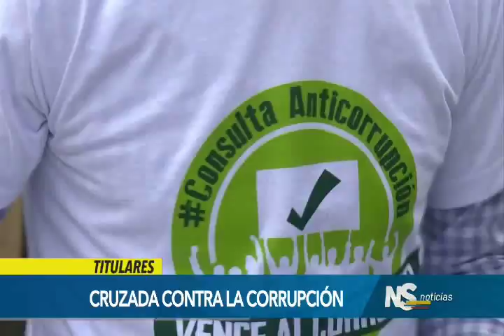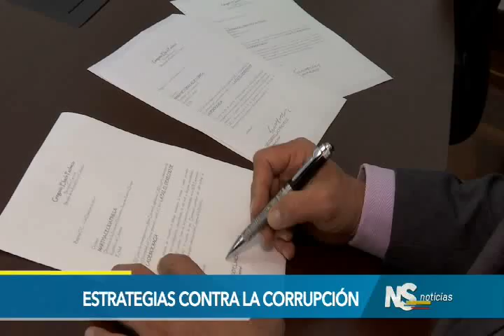Noticiero del Senado, 2 de febrero de 2017